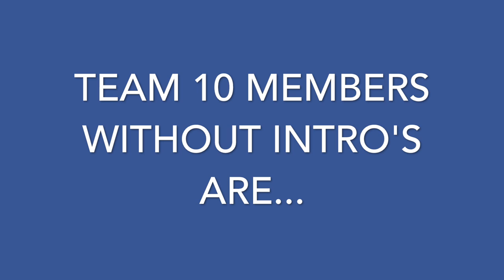All Team 10 Member intro's